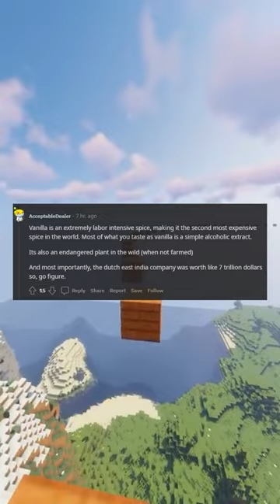vanilla used to be an exotic expensive flavor but nowdays it's synonymous with basic or plain